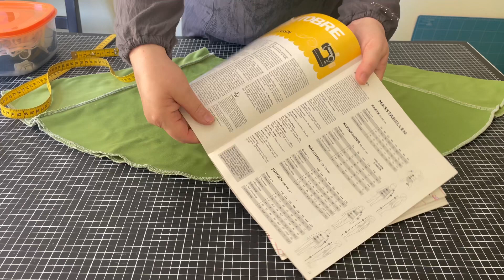Suknja iz dijelova 3/4 kruga na gumu